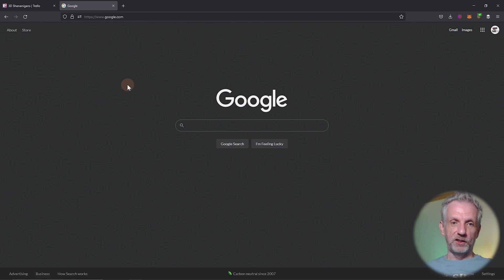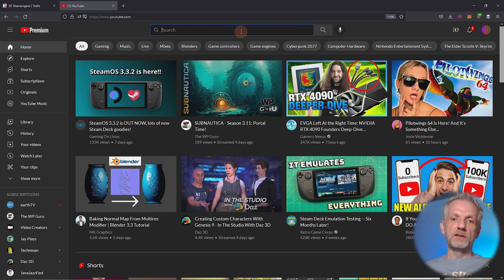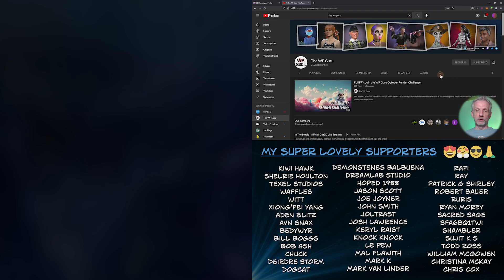How to search properly on YouTube (and finding videos by specific creators)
In this episode I'll show you how to search videos by specific creators through a relatively hidden YouTube search feature. There's a small loupe icon on each channel, which lets you search for videos by a specific creator. So rather than using the bug YouTube search field at the top (or worse, using Google to find videos), I'll show you where to find this little hidden gem.

I've been asked so often if I had a video about a specific subject matter that I have a feeling this search feature isn't known enough. Welcome to Jay Educates 😁